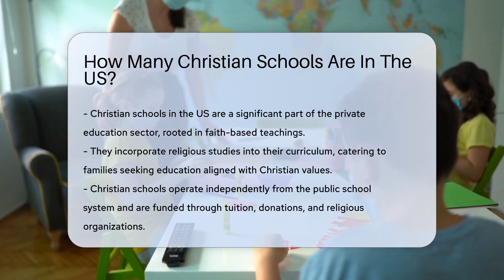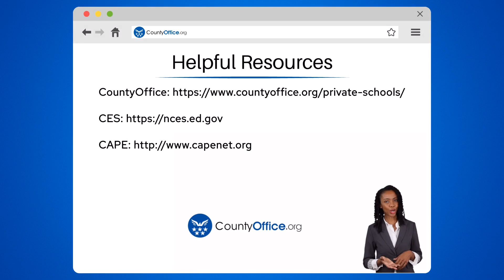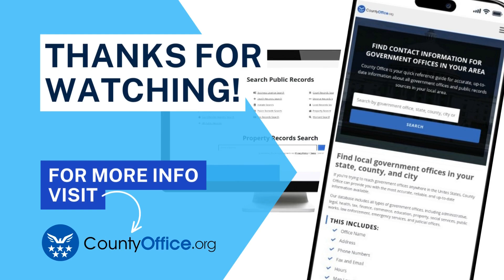How Many Christian Schools Are In The US? - CountyOffice.org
How Many Christian Schools Are In The US? Explore the landscape of private Christian education in the United States with our latest video. These schools offer a unique blend of faith-based teachings and academic excellence, catering to families who value religious education. With a variety of Christian denominations represented, each school adds its distinct approach to learning.

 The role of Christian schools in the moral and spiritual development of students is a key reason many parents opt for this educational path. These institutions prioritize character building as much as they do intellectual growth. To ensure the quality of education, private schools undergo accreditation that varies by state and agency.

 For those interested in the advocacy and resources available for private education, the Council for American Private Education (CAPE) is an invaluable ally. Meanwhile, the National Center for Education Statistics (NCES) provides data that can shed light on the scope of Christian education across the country.

 Join us as we delve into the world of Christian schools in the US, examining their impact, diversity, and the choices they offer to families nationwide.